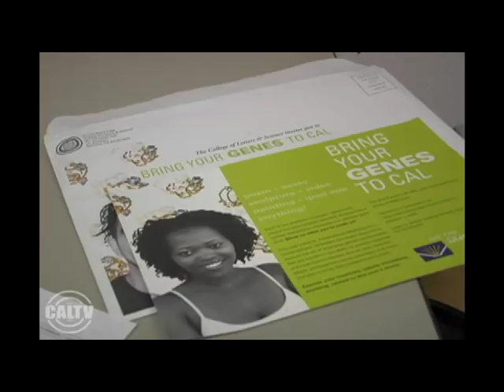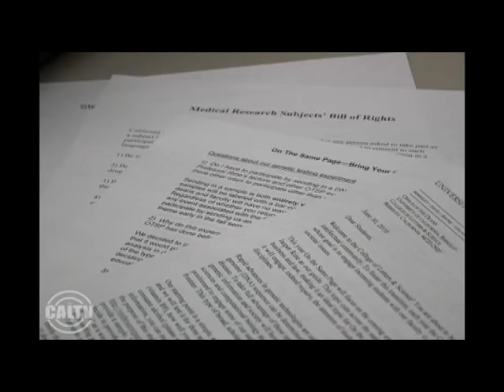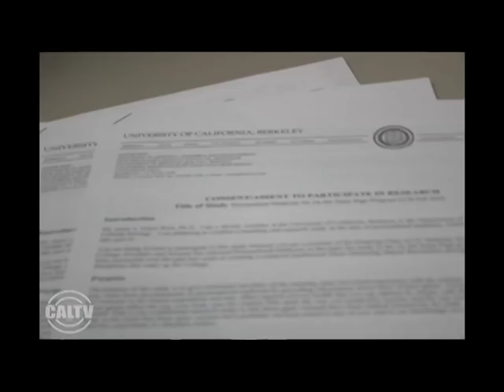Investigative Report: "Bring Your Genes to Cal"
CalTV's Reena Flores explores the controversy behind this year's On the Same Page Program, hosted by UC Berkeley's College of Letters & Science.  This year's topic is "Bring Your Genes to Cal."  Students learn about personalized medicine and genetic testing.